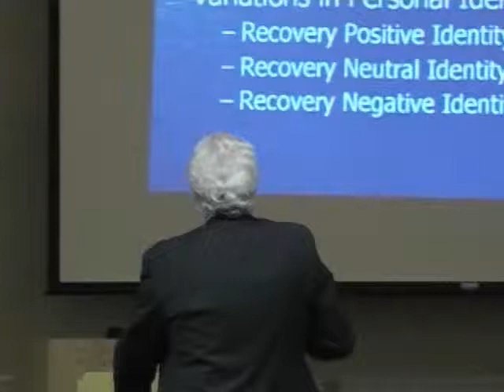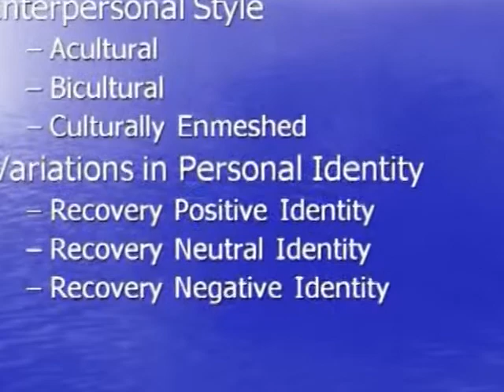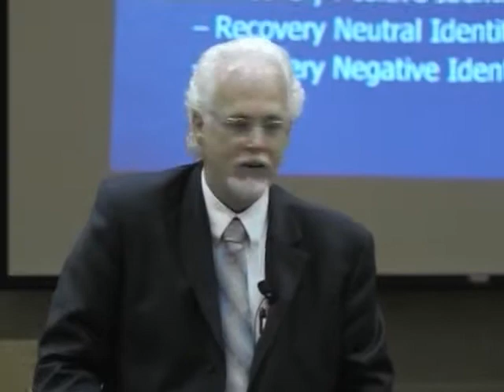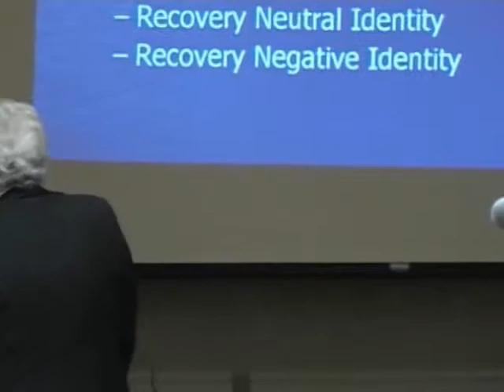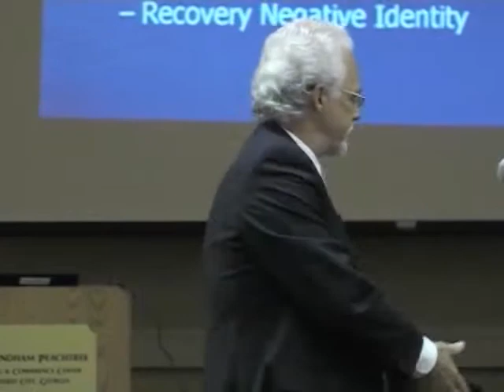ROSC - Session 1 Chapter 17 - Styles of Recovery: Variations in Personal Identity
ROSC - Recovery Oriented Systems of Care - 2009 Atlanta, Georgia workshop - speaker William L. White.